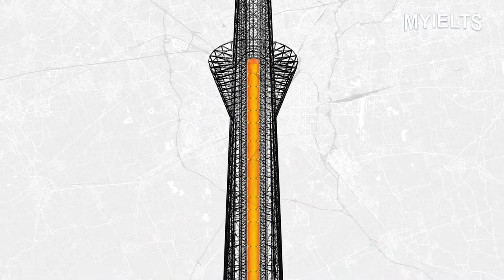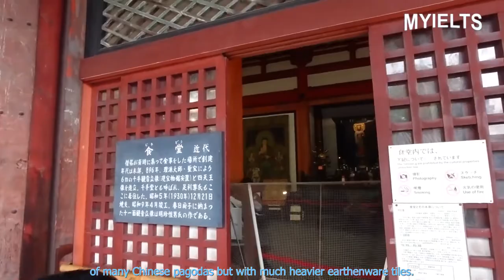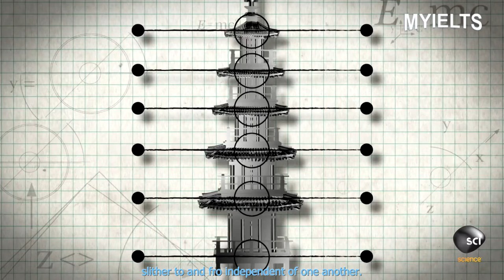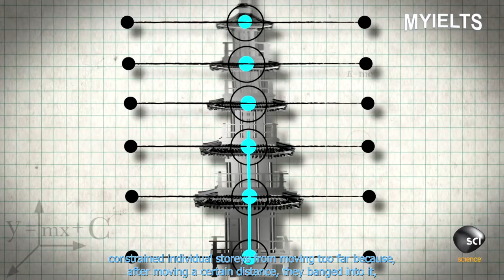WHY PAGODAS DON'T FALL DOWN? | CAMBRIDGE IELTS 7, READING TEST 2, PASSAGE 1